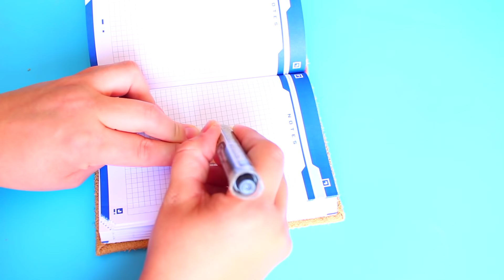Diy fournitures scolaires bizarres┃Reva ytb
Hello,
Me revoilà enfin :)
Je vous ai fait dans cette vidéo 3 diy back to school originaux.
IL y'a un taille crayon cactus, un agenda ourson et un stylo pompon, les trois sont vraiment très simple à réaliser.

Dites moi si vous voulez voir d'autres vidéos back to school?